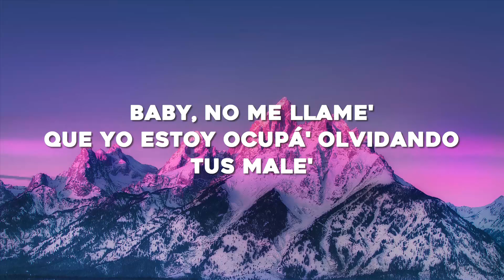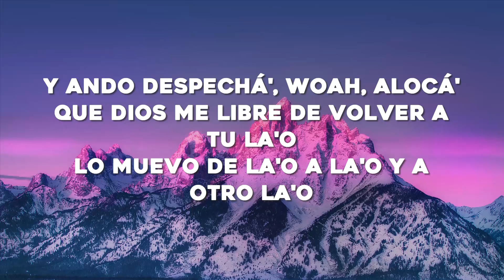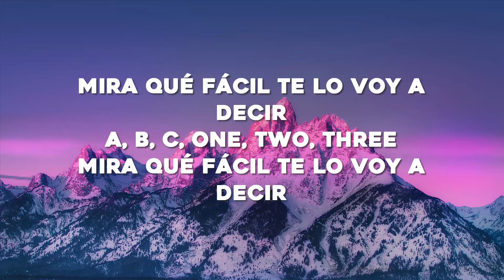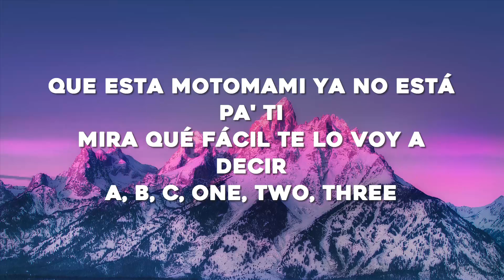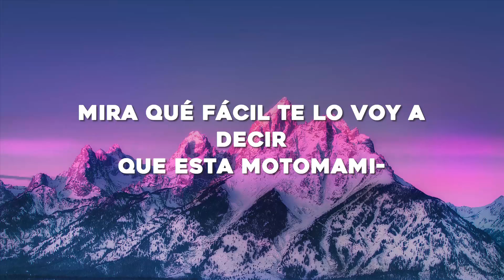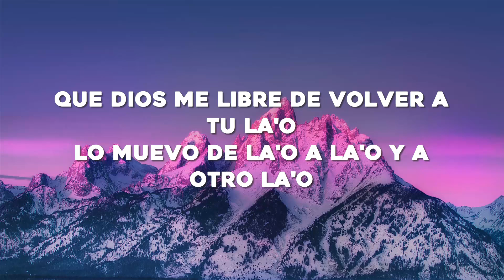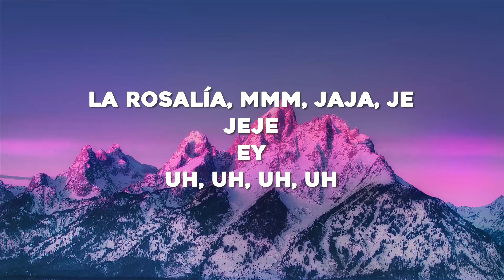ROSALÍA - DESPECHÁ (Letra/Lyrics)